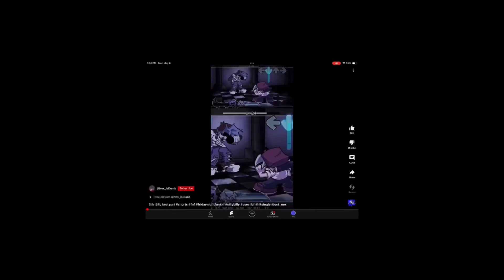My cover on the song “Silly Billy” from FNF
took me 3 seconds :D